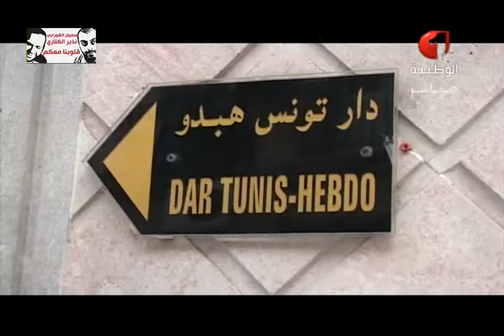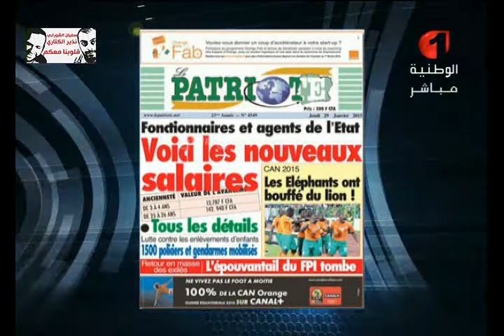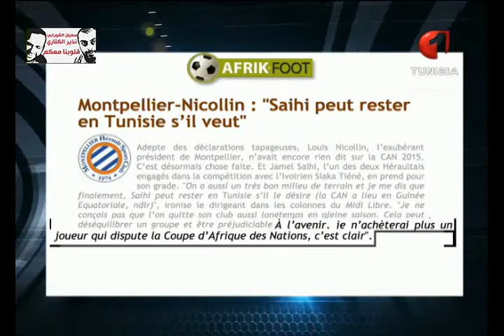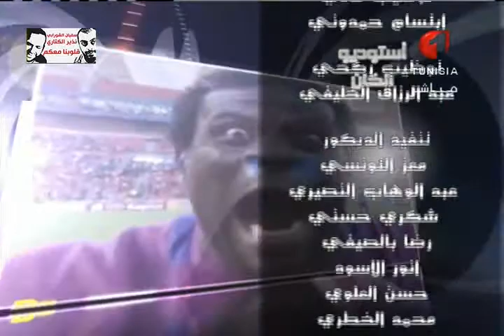إستديو الكان 29 01 2015